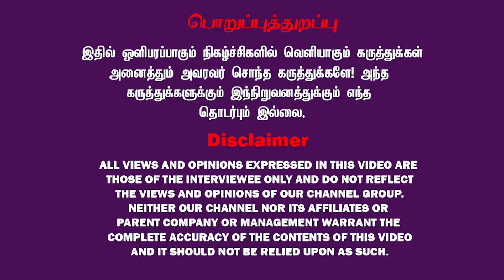சாம்சங் ஊழியர்கள் போராட்டம் எதனால்? Samsung Worker Strike பின்னணி | TNMedia 24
TNMEDIA சேனல் குழுமத்திற்கு நீங்கள் பங்களிப்பு செய்ய நினைத்தால் கீழ்க்காணும் வங்கி கணக்கில் அளிக்கலாம்! நன்றி!
கணக்கு பெயர்: VIDIYAL BROADCASTING PVT LTD
வங்கியின் பெயர்: ICICI BANK
கிளை: Chennai - Ashok Nagar, Tamil Nadu
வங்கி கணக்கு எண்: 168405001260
IFS Code: ICIC0001684